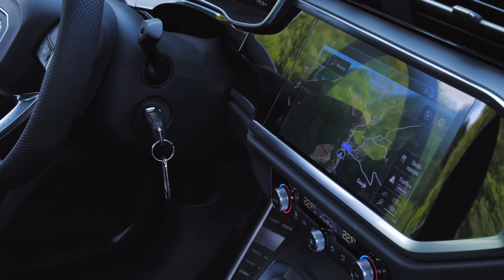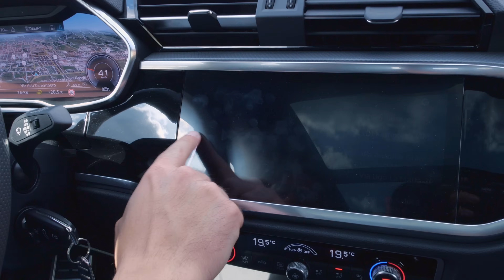New Audi Q3 35 TDI Test Drive - Tutta nuova , tanta tecnologia di serie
La nuova Audi Q3 , si rinnova completamente  dentro e fuori . Tanta tecnologia di serie . Linee più decise e marcate, che scolpiscono un design più muscoloso e
Sportivo .